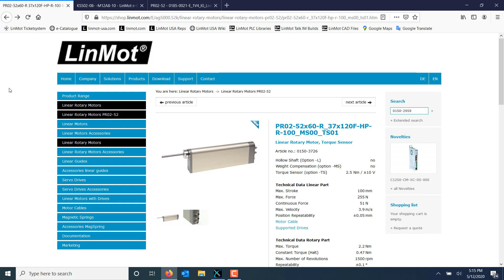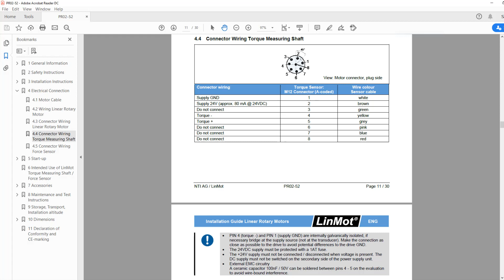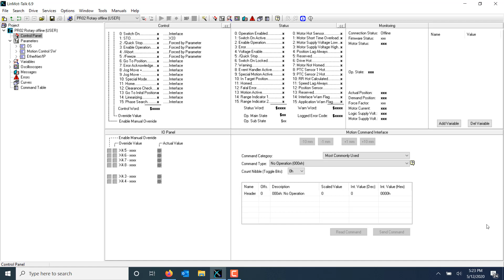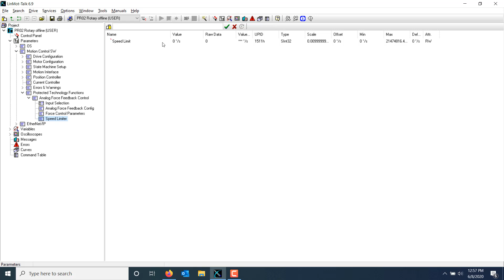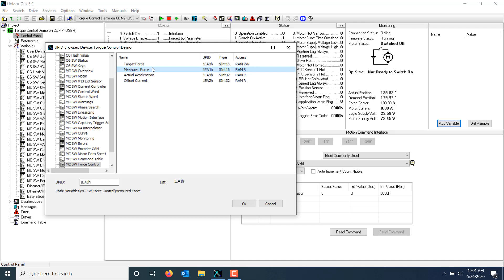LinMot Talk Configuration: PR02 with Integrated Torque Sensor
This video covers the basics of wiring and configuring the integrated torque sensor that is optionally available in some of LinMot's PR02 linear rotary motors.